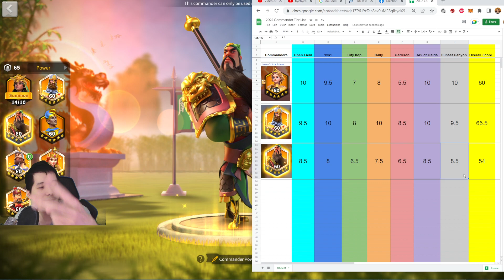2022 Commander Tier List - Guan Yu! Is He Still Good?